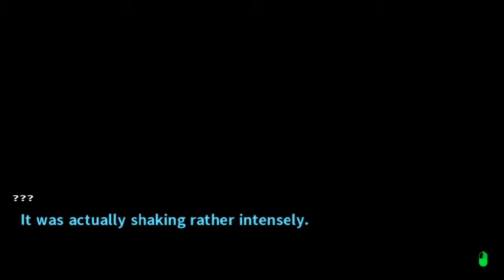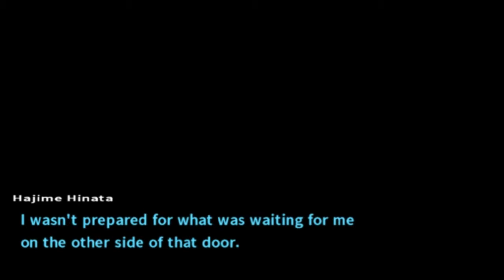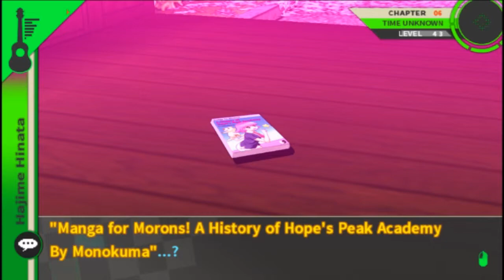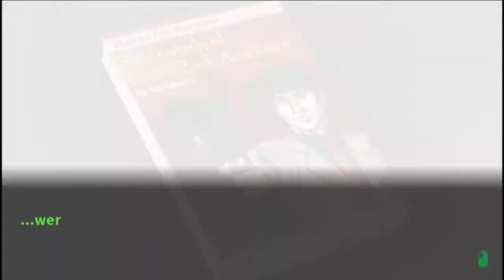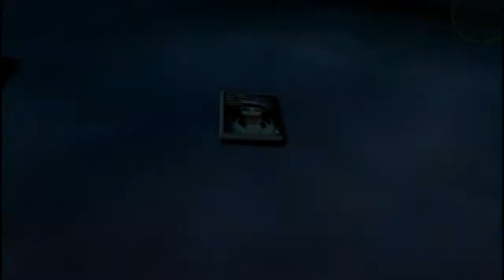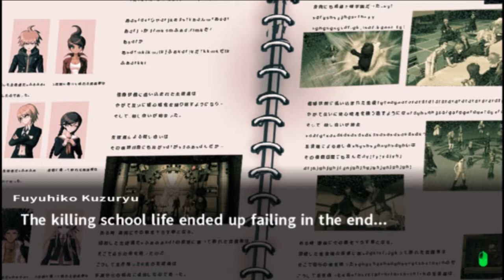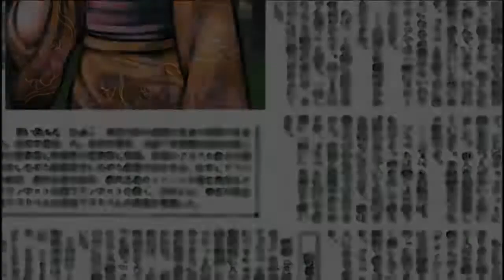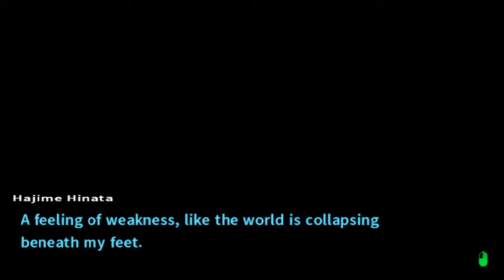WAIT...THIS IS...? - Danganronpa 2 [CHAPTER 6 INVESTIGATION]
If you couldnt tell, I was REALLY tired when making this